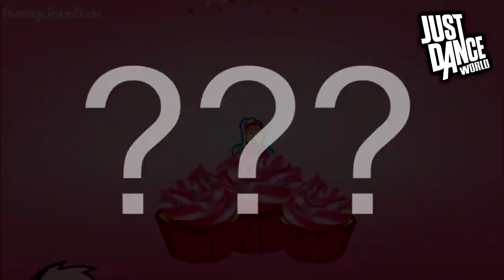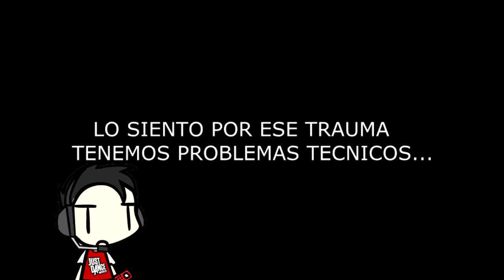Just Dance - Cambio de Canciones con el Mismo Artista (Parte 1) (leer descripción para entender)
CAMBIO DE CANCIONES - ¿Estas aburrido de oír siempre las mismas canciones en el Just Dance?

SE HAN PREGUNTADO COMO SE VERÍAN ALGUNAS COREOS DE JUST DANCE CON OTRAS CANCIONES DEL MISMO ARTISTA?.

pues les traigo un vídeo que muestra algunas canciones con un cambio en ella Bueno si no me entienden miren el video xD

Creditos a:

AverageAsianDude por los gameplays.